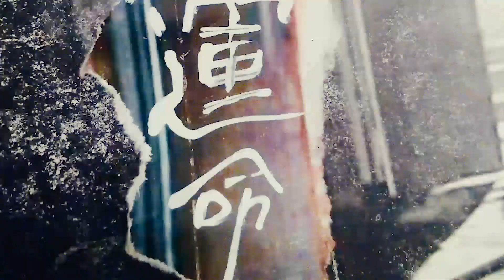[FREE] SALUKI + СКРИПТОНИТ + BATO TYPE BEAT - ИНДИЯ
FREE FOR NON PROFIT/ Бесплатный для некоммерческого использования